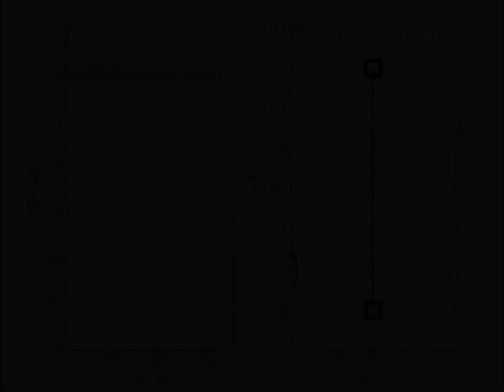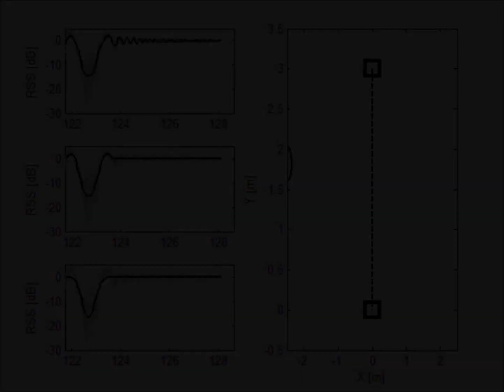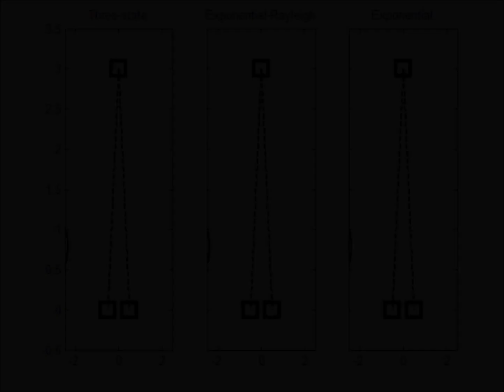A Three-State Received Signal Strength Model for Device-free Localization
In the video, a simplistic DFL system is presented to demonstrate the applicability of the statistical and spatial models derived by Kaltiokallio et al. (2014) in the paper entitled "A three-state received signal strength model for device-free localization". The DFL system consists of one transmitter and two receivers that are deployed in a LoS indoor environment with the aim to locate and track people as they enter and travel through the monitored area. The presented localization algorithm is composed of two main stages: first, estimating the temporal state of the propagation channel; second, estimating the person's location if human-induced temporal fading is observed. The unobservable temporal state of the wireless medium is estimated with a hidden Markov model (HMM) and the statistical models presented by Kaltiokallio et al. (2014). Respectively, the person's location is estimated using a particle filter and the deterministic models presented by Kaltiokallio et al. (2014). The dynamics of the person are represented using a constant velocity model.